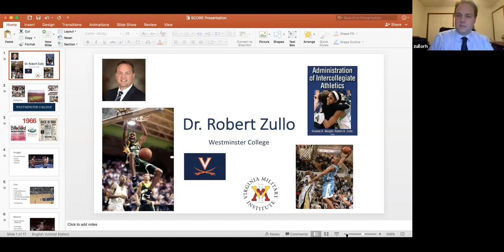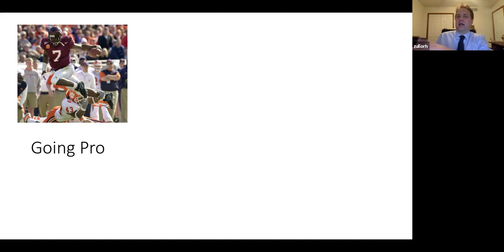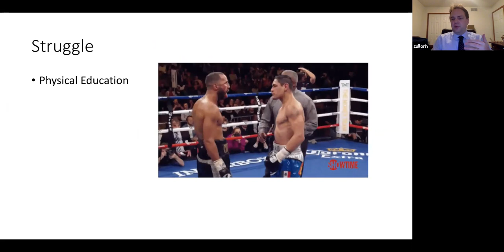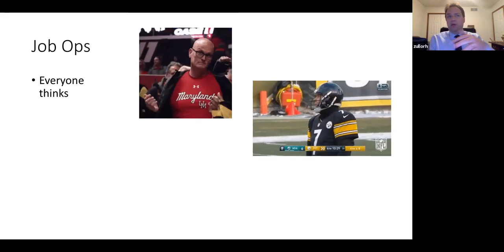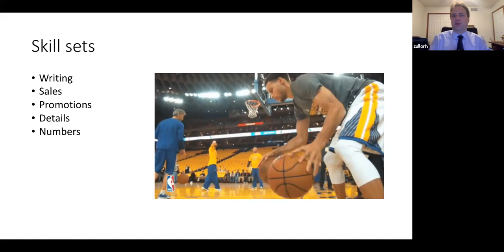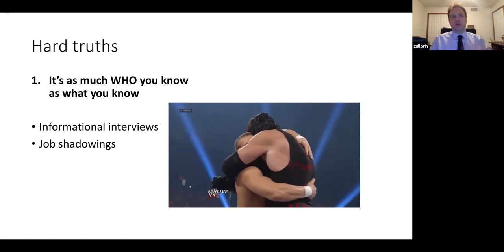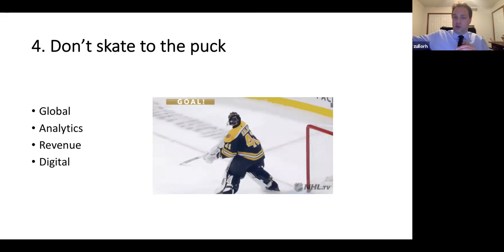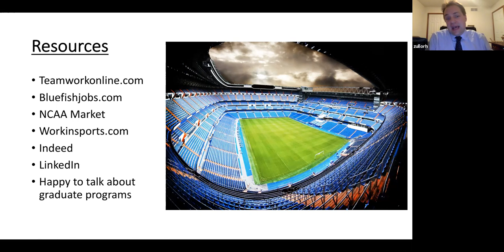2021-03-03.Youngstown SCORE Presents: How Do I Get Started in Sports Management?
Westminster College professor, Rob Zullo, shares insights into how to get involved in Sports Management as a career.